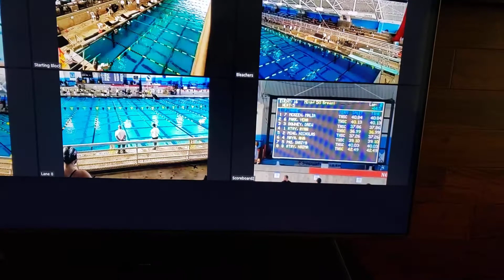THSC virtual swim meet: Ana's 50 breaststroke